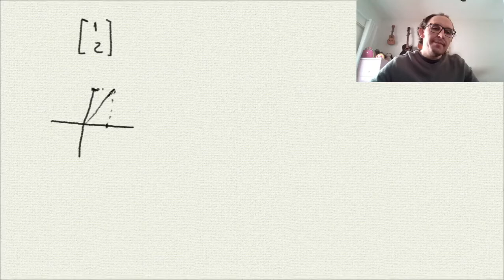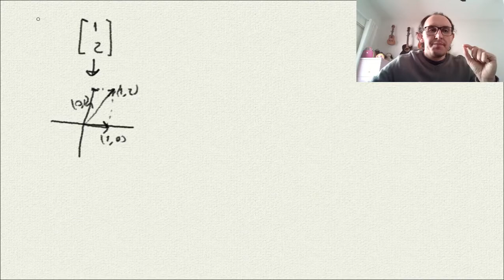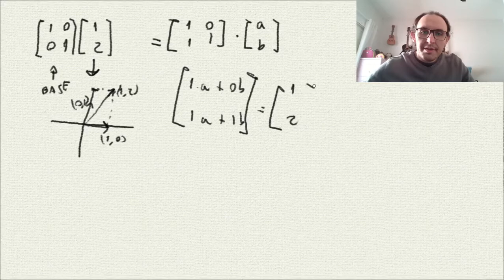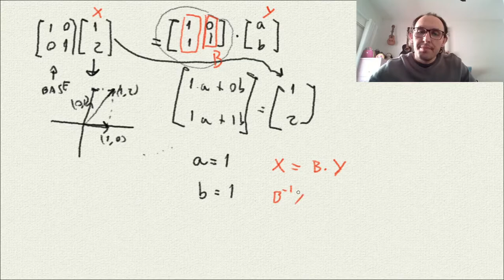10 - Mudanças de Base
Vetores são representados em uma base. Isso significa que os elementos de um vetor indicam os coeficientes de ponderação relacionados aos elementos de uma base correspondente. Então, poderíamos mudar a nossa base e "ver" os vetores de uma outra maneira.